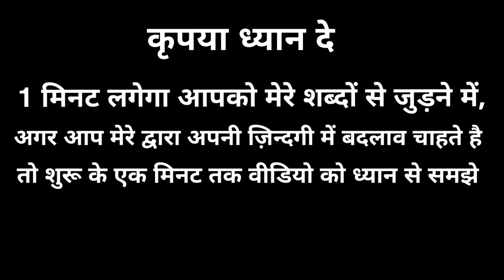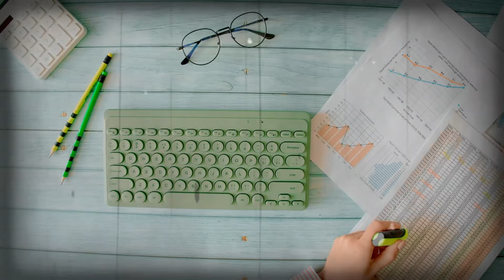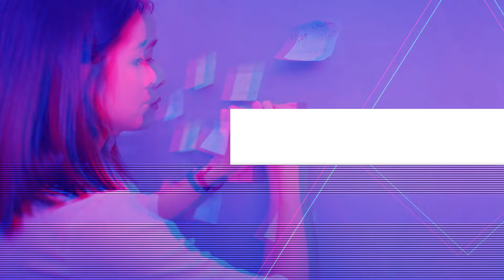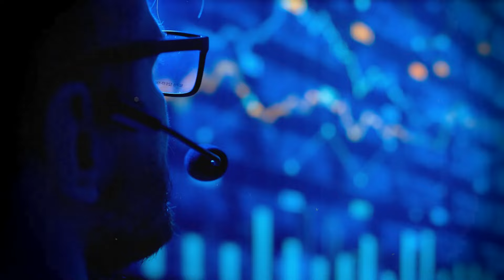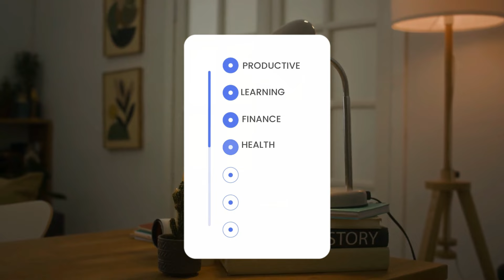Ultimate Guide : Level Up Yourself & Conquer your fears | Secrets to Level up yourself | Motivation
Namashkar Dosto

"Ready to level up your life? 🌟 Discover powerful tips and strategies to boost your confidence, achieve your goals, and find true happiness. Whether you're looking to improve your mindset, enhance your productivity, or simply find more joy in your daily life, this video is for you. Join us on this journey to self-improvement and unlock your full potential.

Aaj ki video me aapko khud ko level up kaise kar sakte hai iske baare me bataya gaya hai, Ultimate Guide : Level Up Yourself & Conquer your fears | Secrets to Level up yourself | Motivational video

Level up yourself, how to level up, self improvement, personal growth, achieve your goals